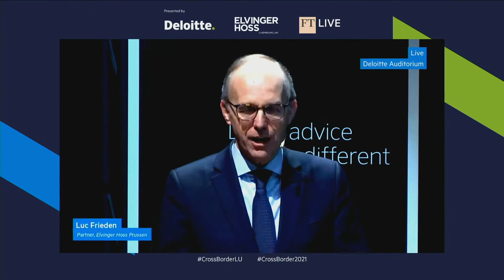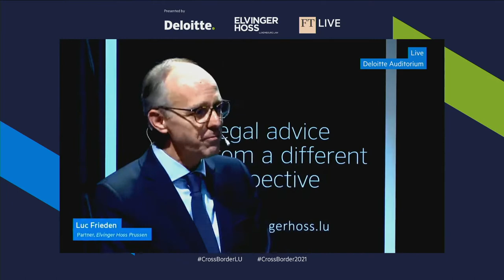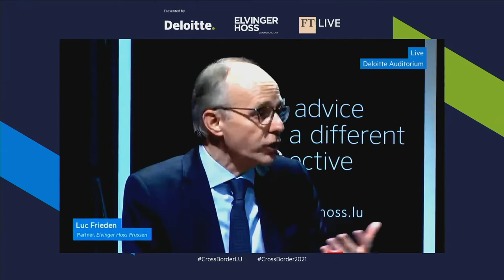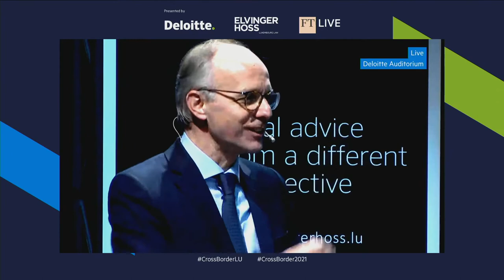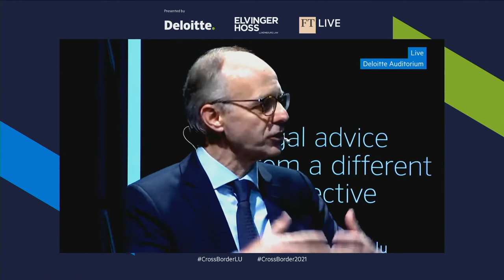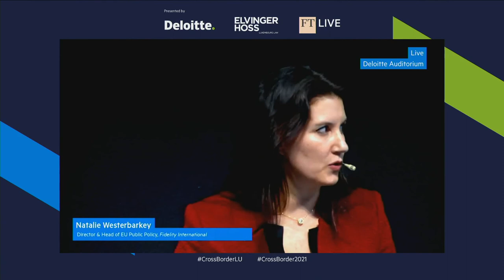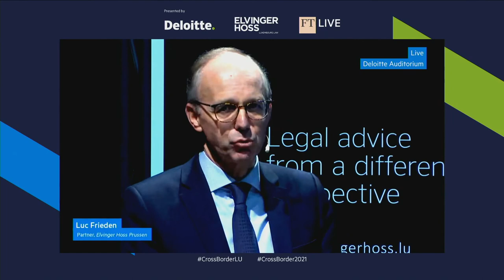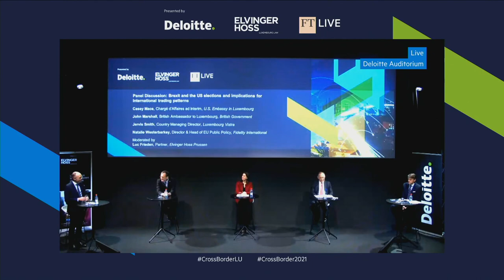Cross-Border Distribution 2021: Brexit-US Elections -Implications for International Trading Patterns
- How has Brexit altered the pattern and level of distribution of funds from the EU into the UK? To what extent will there be an impact on Luxembourg and the rest of Europe?
- How can Luxembourg funds industry promote themselves to maximise interest from the UK and US and beyond?
- The US election and potential impact on the industry globally. How do the US and Asia see trading relationships changing?
- UCITS and AIFMD post Brexit, including marketing in the EU, dual employment and secondments
- What will global regulatory developments mean for the international trading patterns and fund distribution going forward?
- Distribution to Latin America – trends and opportunity
Panel discussion with:
- Casey Mace, Deputy Chief of Mission - U.S. Embassy in Luxembourg
- John Marshall, British Ambassador to Luxembourg - British Government
- Jervis Smith, Country Managing Director - Vistra
- Natalie Westerbarkey, Head of EU Public Policy and Board Director - Fidelity International
Moderated by Luc Frieden, Partner - Elvinger Hoss Prussen